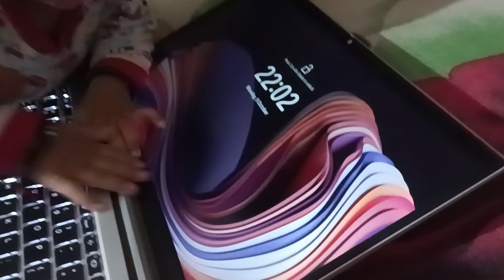baby got Dasahara gift || Smiley Ride || sway Rider || Neel Riding bicycle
Hello Friends,

Today we have given Dashahara Gift to cute baby. He did test drive after that bought bicycle